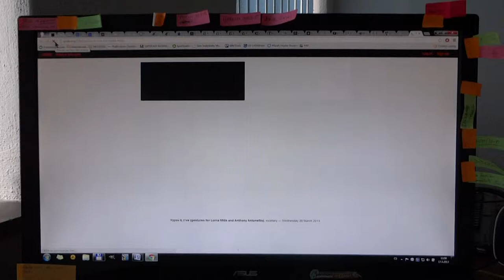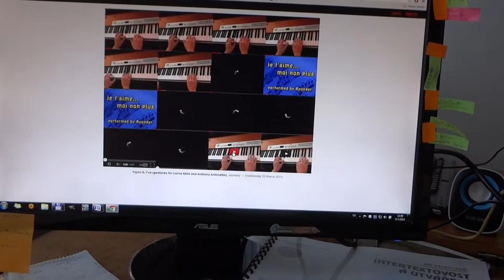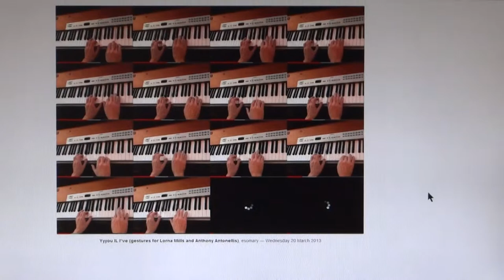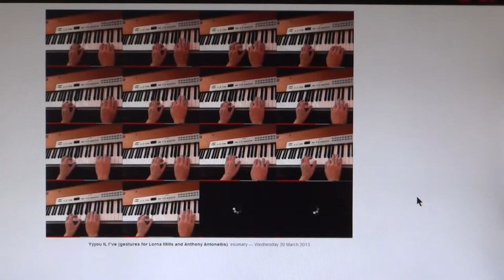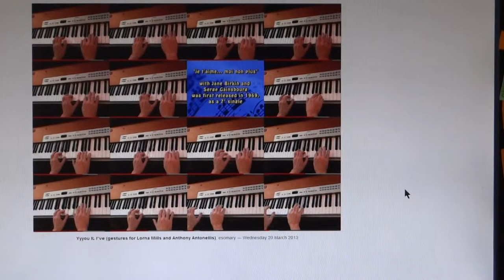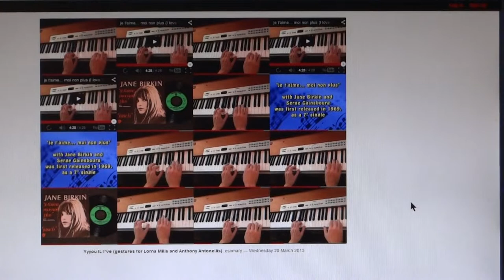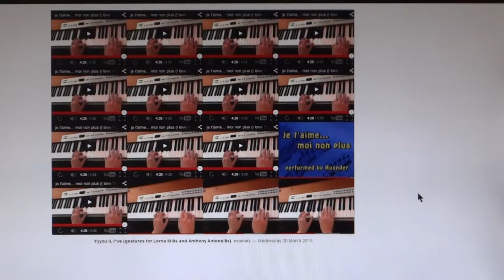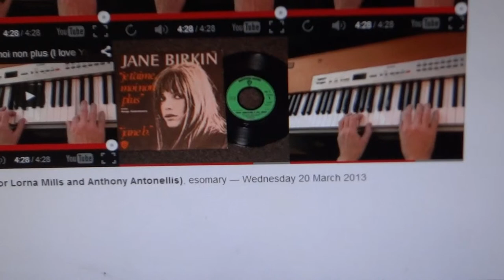Gestures for Lorna Mills and Anthony Antonellis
Yyyou IL l*ve (gestures for Lorna Mills and Anthony Antonellis), esomary — Wednesday 20 March 2013